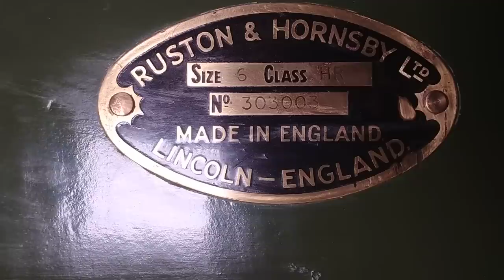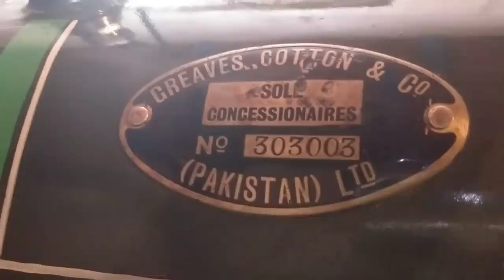Beautiful Salaf Start30HP Ruston Hornsby Diesel Engine Lincoln England | Ruston Engine Start up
engine starup22 HP Rashid Amazing Starting Old Black Desi Engine Ruston Hornsby
Amazing Starting Old Black Desi Engine |Ruston Hornsby Engine Starting |Diesel Engine Made By Pak
Starting Ruston Engine Working With Tubewell For Agriculture In Punjab Pakistan ||Old Black Desi eng
Desi Old Black EngineH P Expired In My Village ||Ruston Hornsby||Pak|India|Saudia
For More Detail My Wattsapp 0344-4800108